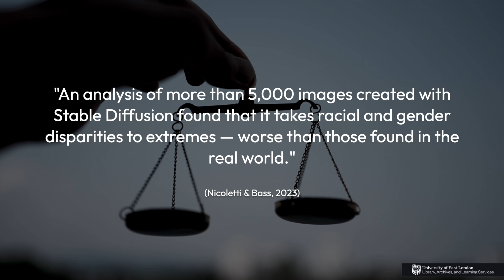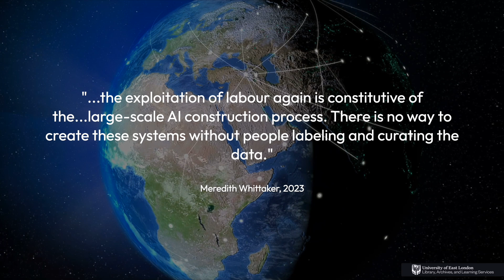A Quick Guide To AI | UEL Library, Archives and Learning Services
In this video we take a look at generative AI, what it is and what are some of the problems with it.

*References*

Caltrider, J., Rykov, M., & MacDonald, Z. (2024). Happy Valentine’s Day! Romantic AI Chatbots Don’t Have Your Privacy at Heart.

Haman, M., & Školník, M. (2023). Using ChatGPT to conduct a literature review. Accountability in Research, 1–3.

International Energy Agency. (2024). Executive summary – Electricity 2024 – Analysis. IEA.

Nicoletti, L., & Bass, D. (2023). Humans Are Biased. Generative AI Is Even Worse. Bloomberg.Com.

Vincent, J. (2023). AI art tools Stable Diffusion and Midjourney targeted with copyright lawsuit. The Verge.